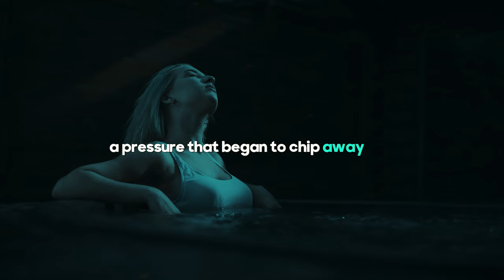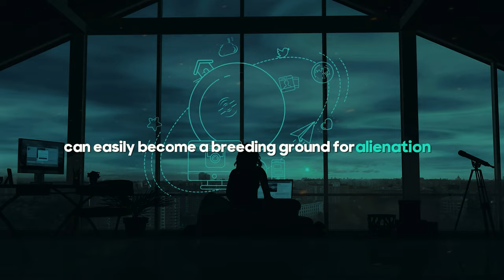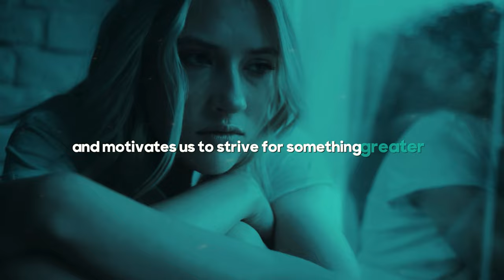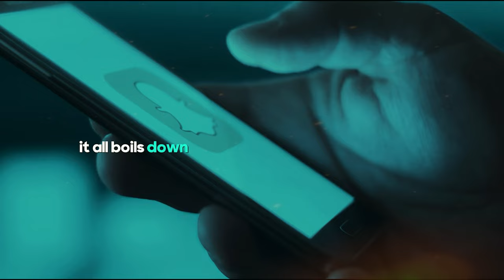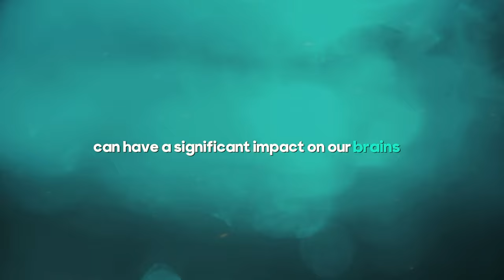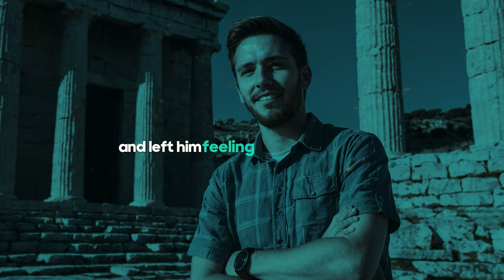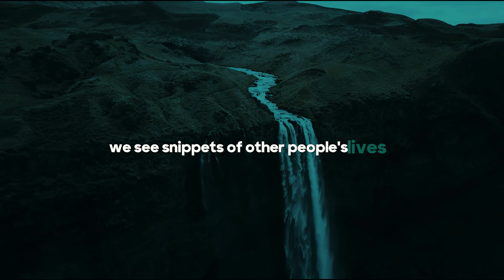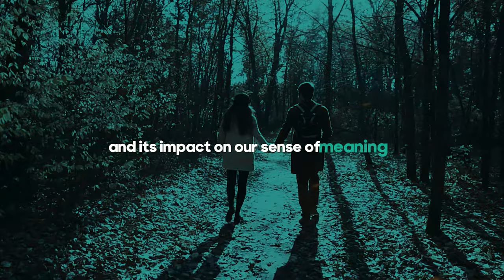How Social Media is Destroying Your Sense of Meaning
In this thought-provoking video, we dive deep into the intricate relationship between social media and the erosion of meaning in our lives. With an ever-growing dependency on digital platforms, we explore how social media addiction has become a pervasive issue, impacting our mental health and sense of purpose.

Our journey begins by examining the powerful effects of dopamine released during social media interactions. This neurotransmitter, often dubbed the "pleasure chemical," plays a significant role in creating a cycle of dependence and craving validation through likes and shares.

We also discuss the pervasive comparison trap that many fall into, constantly measuring themselves against curated, often unrealistic portrayals of others. This relentless comparison can lead to feelings of inadequacy and FOMO (Fear of Missing Out), further exacerbating mental health issues and undermining our authenticity.

As we navigate through the digital landscape, we highlight the importance of digital wellbeing and how to foster a healthier relationship with social media. Topics like existentialism come into play, prompting us to question whether the constant search for validation online is eroding our true sense of self and purpose.

Moreover, we address the impact of social media on body image, shedding light on how pervasive filters and photo editing tools contribute to unrealistic beauty standards and self-esteem issues.

Join us in this enlightening discussion as we uncover the complex dynamics between social media and our mental health, and seek ways to reclaim our authenticity and purpose in the digital age.